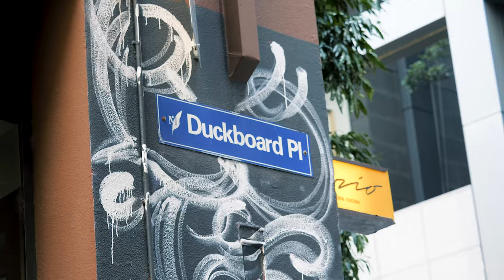Synthotronica busking in Melbourne - Ania Reynolds - Duckboard Place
Ania Reynolds music busking act at the laneway Duckboard Place in Melbourne, Australia.

Busking On-Lane provides a unique on-line platform for buskers that doubles as dynamic city tourism initiative, linking street artists with laneway landmarks across the cities to audiences from across the globe. With just a click you will be able to enjoy and support your favourite artist!

Born and bred in the suburbs of Melbourne, Ania has created Synthotronica’s original brand of electronic sonic mayhem, combining fat beats with fatter synths, live baritone sax and triangle with one thing in mind: to make you dance! Afrobeat, dub/reggae, work step, Latin glitch-hop, Steampunk swing, Ethio Jazz and more feature in her upbeat sets.

Ania’s curiosity for different cultures saw her travelling and performing everywhere from Munich to the Cantagalo Favela Rio de Janeiro.

Multi-award-winning Ania is a regular on the streets of Melbourne and is known to create spontaneous dance parties on the streets. Wherever you are, visit her here and dance with her contagious beats 24/7.